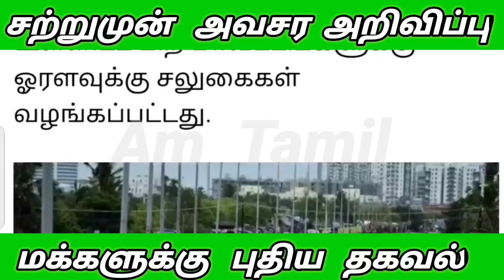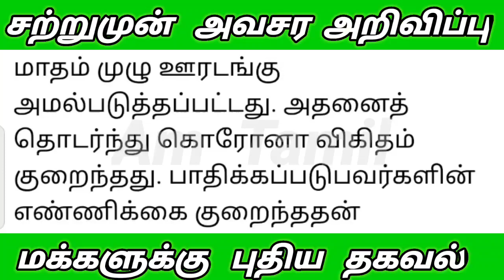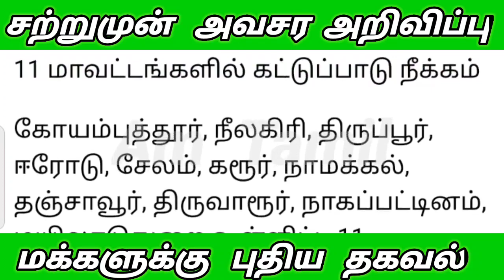சற்றுமுன் முதல்வர் ஸ்டாலின் திடீர் அறிவிப்பு மக்கள் மகிழ்ச்சி 23 மாவட்டம் பஸ் அனுமதி | Lockdown Bus